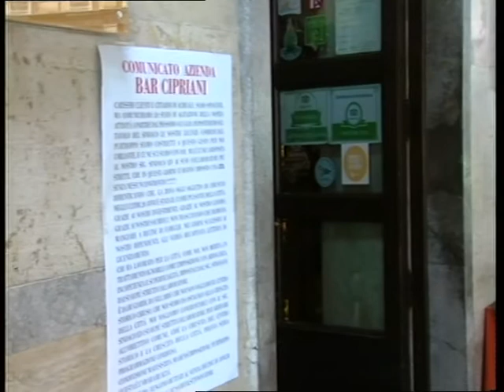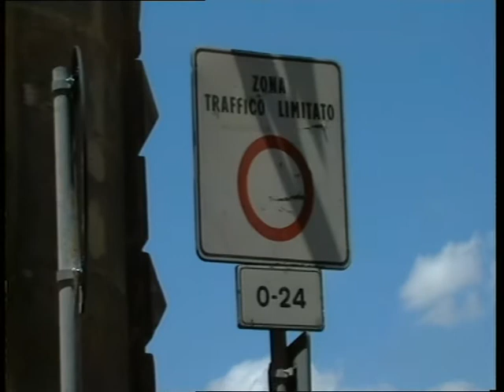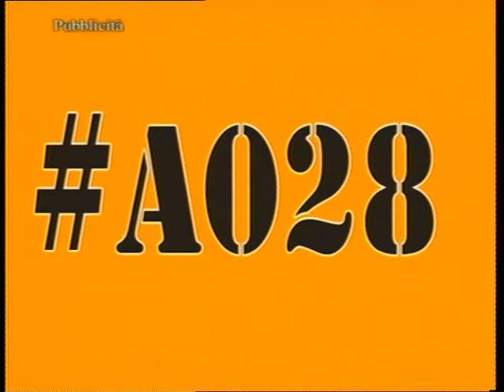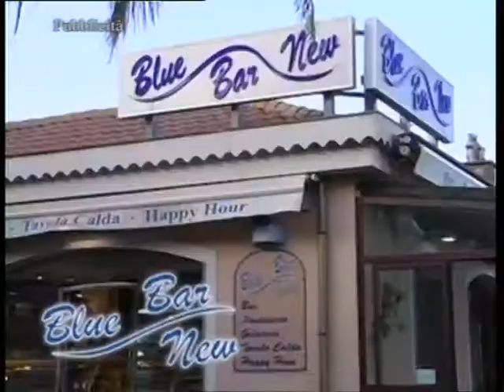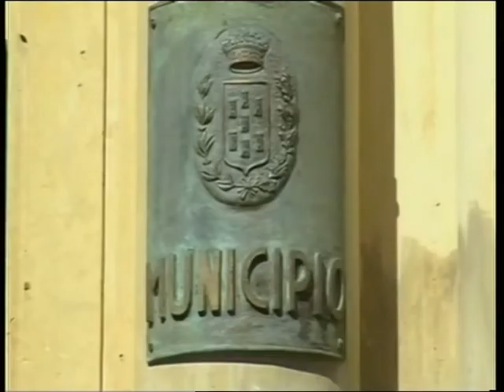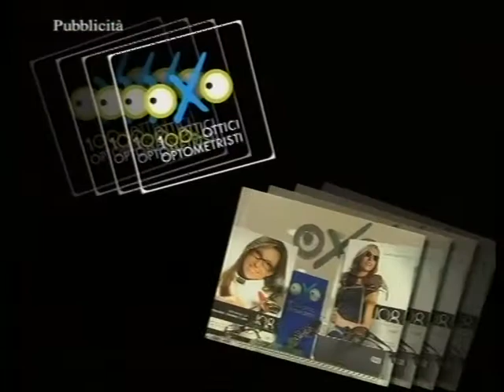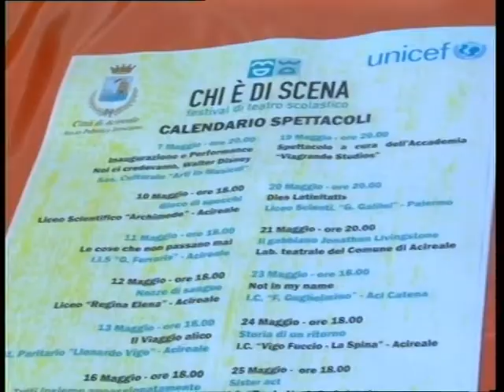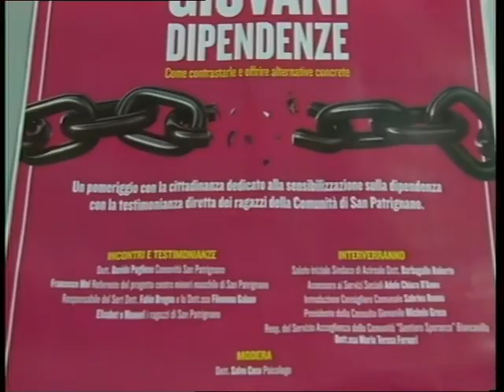TG REPORTER 24 GIUGNO 2016#.mpg